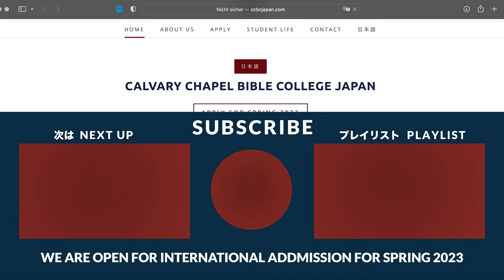Fall 2022 Semester Vlog / Weekend Outing 2022の秋学期・土日のお出かけ・(ENG/JPN CC)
日本語↓ Welcome to our first international semester this fall 2022. We are excited to take you along on our weekend outing. We are heading to the beach and also the Arcade, Round 1.

2022年秋の最初の国際秋学期へようこそ。週末に一緒に出かけるのを楽しみにしています。今回、ビーチやラウンド ワンに向かっています。

ビデオを観て、サポートしていただきありがとうございます。また、質問がありましたら、下にコメントしてください。

We actively post on instagram about our current semester!

Time stamp タイムコード:
00:00 At the beach ビーチの時間
01:00 BBQ バーベキュー
01:21 Breakfast 朝ご飯
01:31 Round 1 ラウンドワン
03:42 Outro アウトロ

カルバリーチャペル宜野湾のユーチューブチャンネル:
Our home church here in Okinawa: